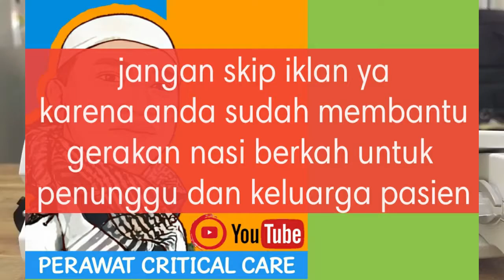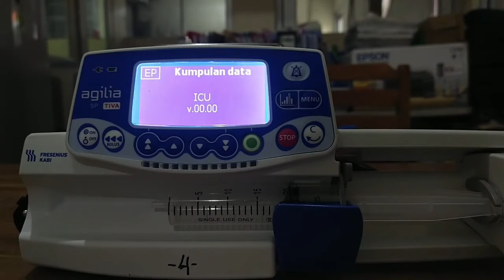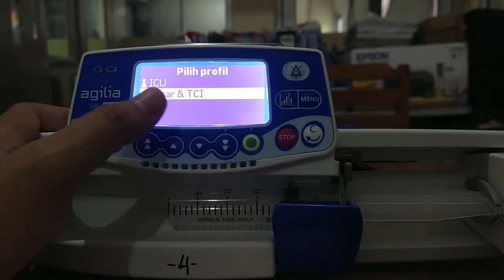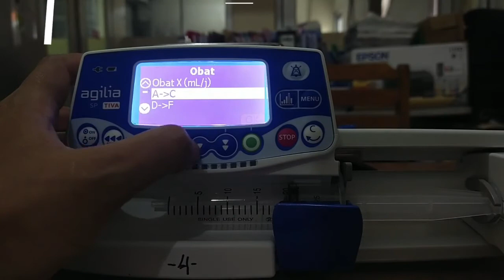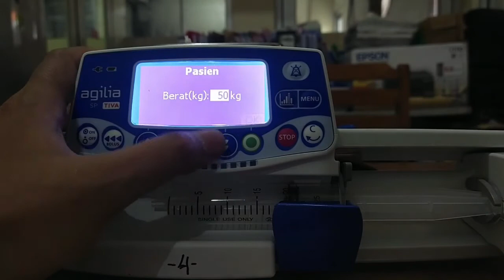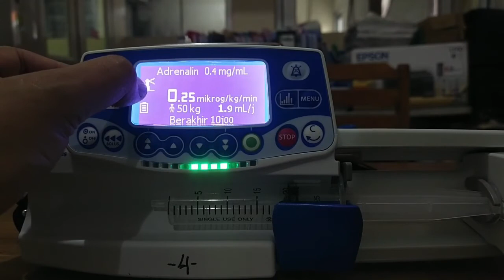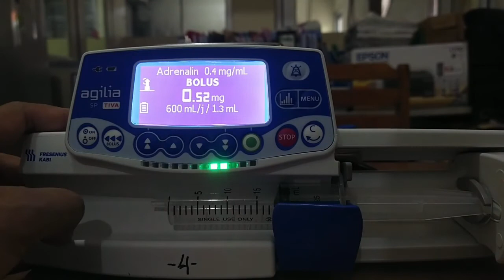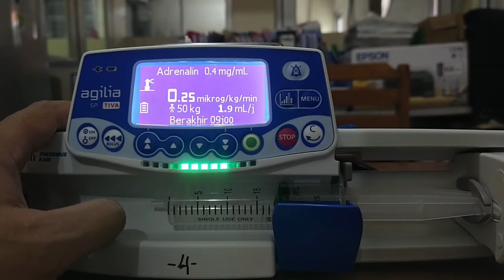SETTING AWAL SYRINGE PUMP AGILIA TIVA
BERIKUT INI CARA SETTING AWAL SYRINGE PUMP AGILIA TIVA
PADA MENU ICU